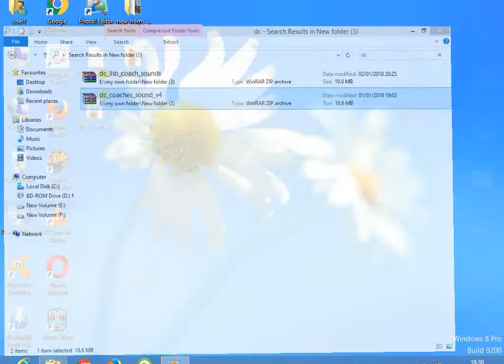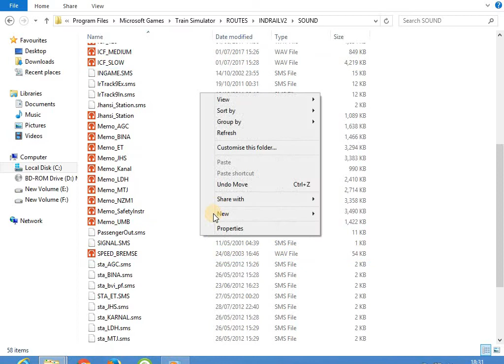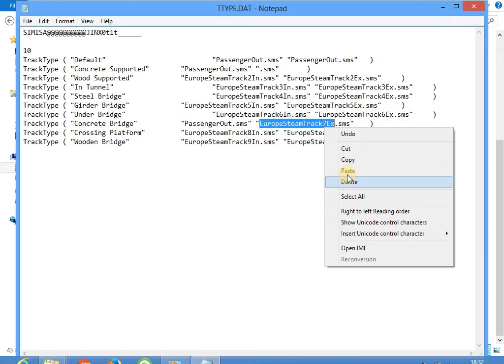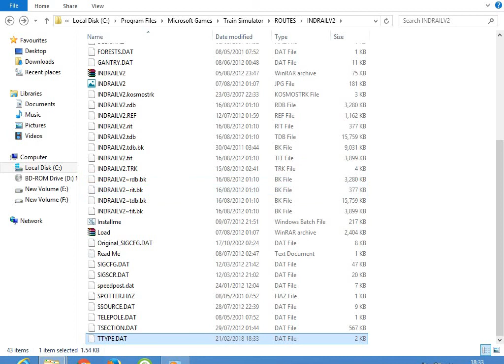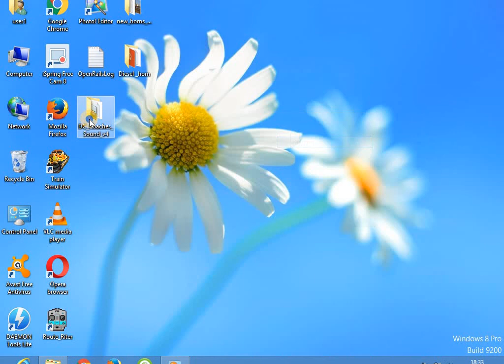MSTS Indian Railways Coaches Sound Installation In Any Route Tutorial